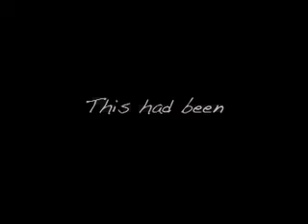Bootlegger's V2 House Band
Bootlegger's SourMash Sundays at Bootlegger's in Minneapolis.